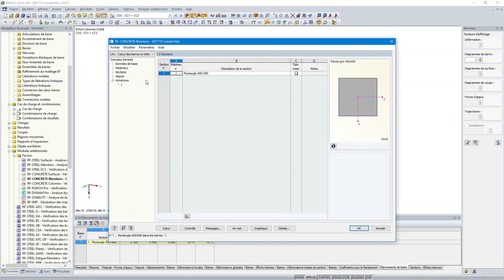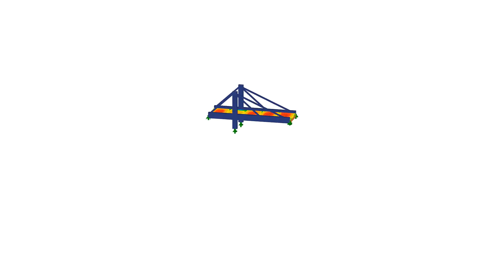KB 001710 | Calcul de poteaux béton soumis à la compression centrée avec RF-CONCRETE Members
Le présent article traite des éléments rectilignes dont la section est soumise à un effort normal de compression. Il s'agit dans cet article de montrer la considération de nombreux paramètres définis dans les Eurocodes pour le calcul des poteaux béton dans le logiciel de calcul RFEM.